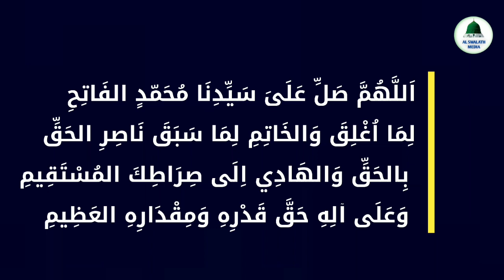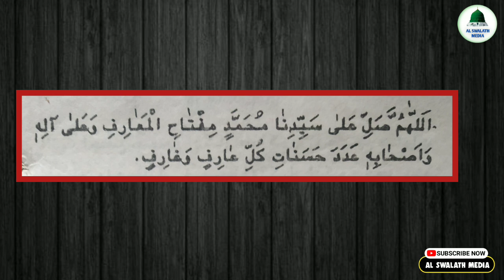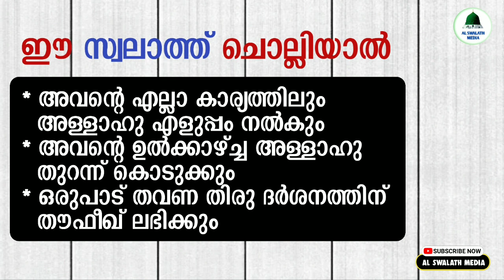ഈ സ്വലാത്ത് ചൊല്ലുന്നവൻ സാധാരണക്കാരനല്ല | swalath fathih | swalath malayalam | AL SWALATH MEDIA